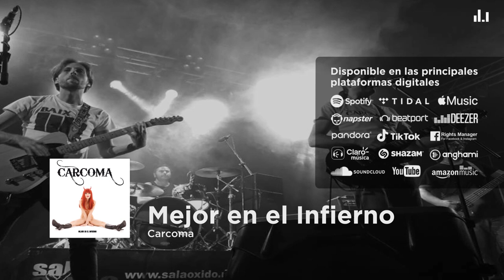Carcoma - Mejor en el Infierno